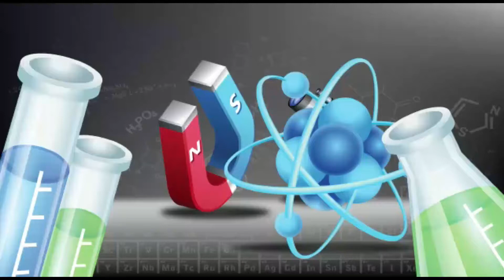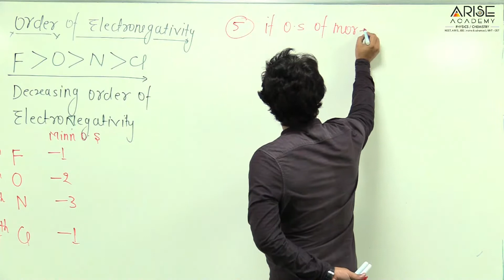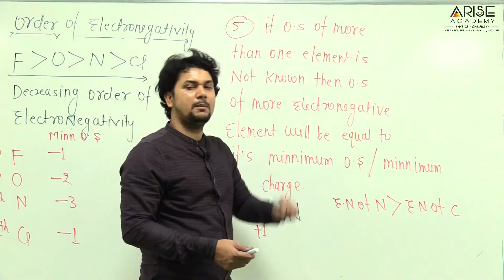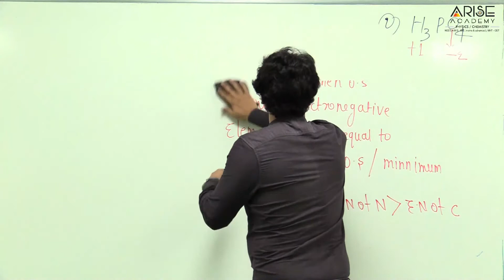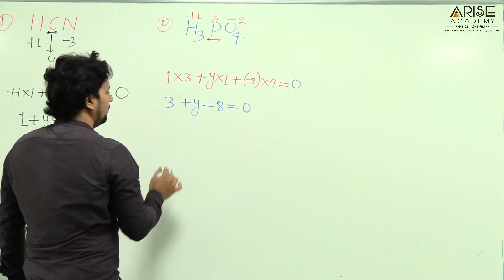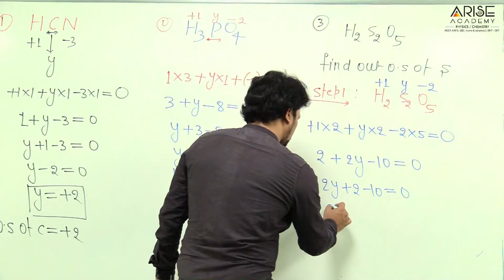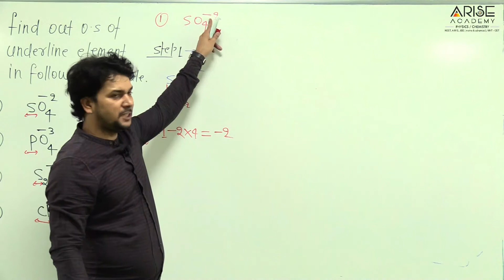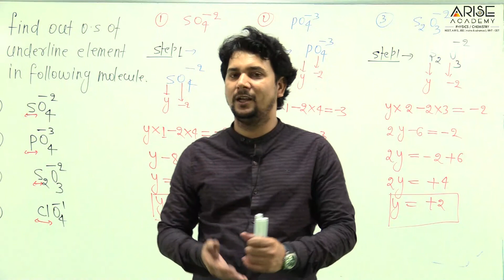Foundation Batch Chemistry-4 For NEET & JEE (Arise Academy Latur)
For 11th Student
Foundation Batch for 10th to 11th Moving Students, ARISE ACADEMY LATUR , A  premiere institute for NEET and IIT JEE in Latur. If you want to be doctor or engineer, join arise academy, Latur.

Latur coaching classes
Latur Tuition area
Physics and Chemistry Tuition
NEET and JEE Tuition in Latur
Arise Academy Latur